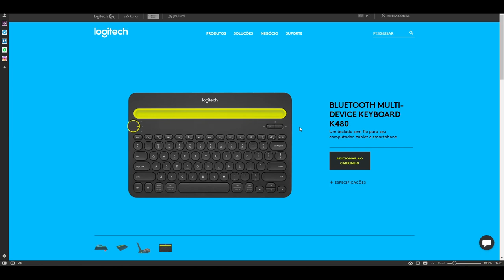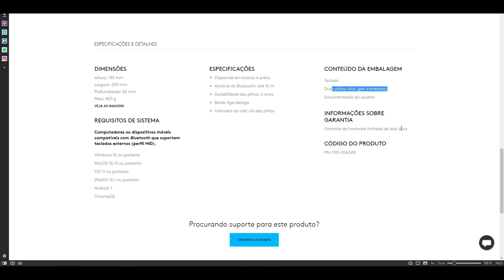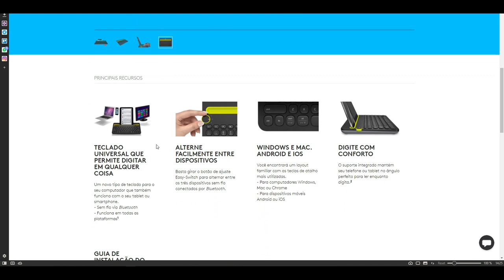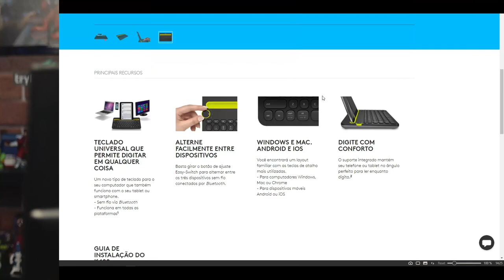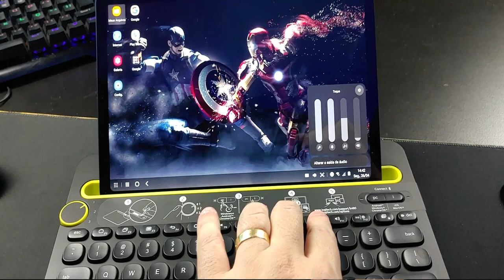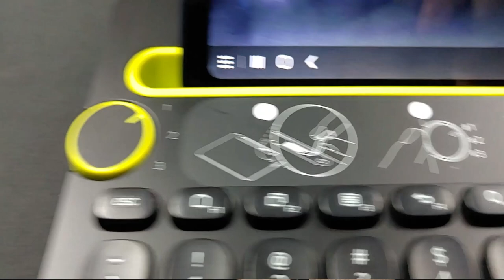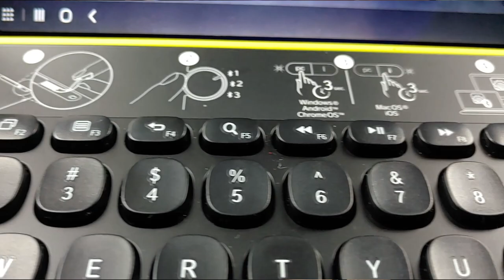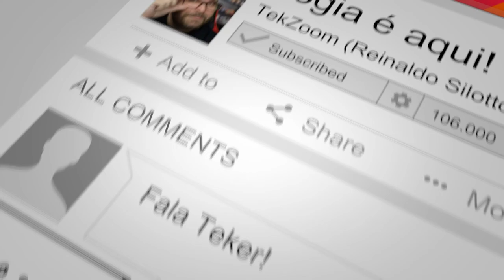O MELHOR TECLADO BLUETOOTH para seu TABLET ANDROID!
O Teclado Bluetooth Logitech K480 foi pensado para ser uma das melhores opções para transformar o seu Tablet Android ou iOS num verdadeiro laptop. Com esse teclado você pode criar emails, digitar todo o seu trabalho escolar e ainda utilizá-lo para na faculdade, escola ou escritório.

Um jeito bem interessante de tirar o melhor proveito do seu Tablet ou Smartphone. No próximo vídeo vamos descobrir como o Galaxy Tab S6 Lite se sai no modo DEX com o teclado K480 da Logitech.

Assine o Canal e fique ligado em todos os nossos conteúdos :)

00:00 | Teclado Bluetooth para Android e iOS
01:40 | Melhor preço do Teclado k480 Logitech
04:12 | Funcionalidades e Recursos do Teclado k480 Logitech
08:26 | Teclado Bluetooth Galaxy Tab S6 Lite no modo Dex
11:22 | Dicas para comprar o Teclado Logitecj k480
11:53 | Erros de gravação do TekZoom